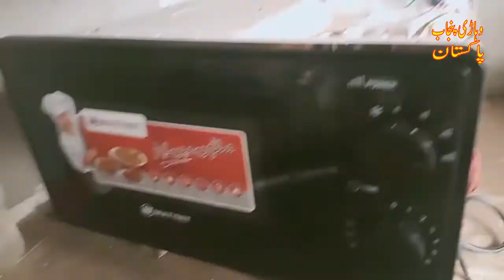Microwave Oven Not Heating Problems Solution at Home Repair Microwave Oven Not Generating Heat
Wellcome to my channel : Vehari_Punjab_Pakistan.